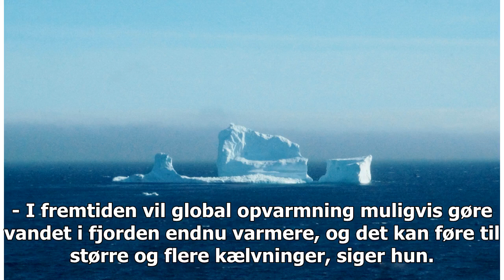VIDEO Stort isbjerge afbryder grønlandske gletschere